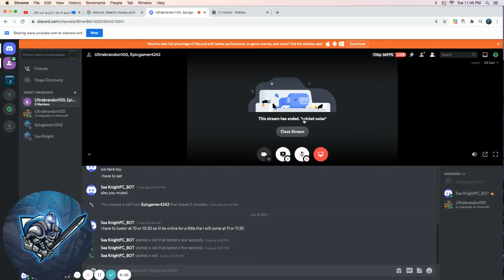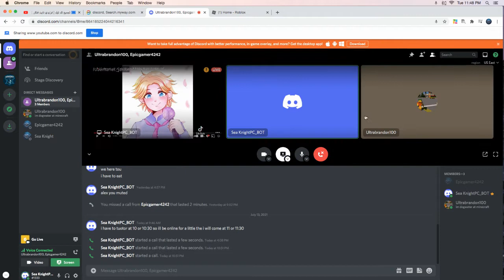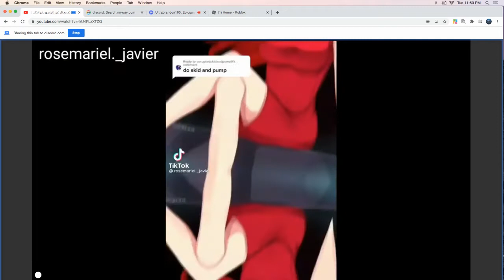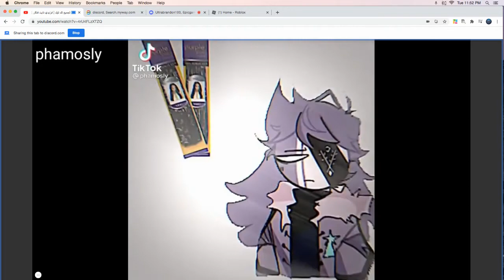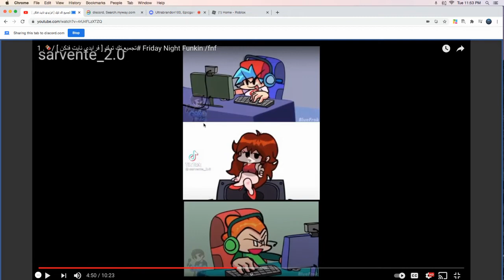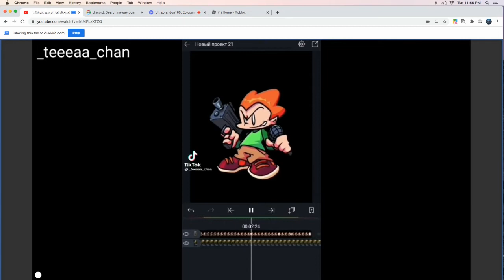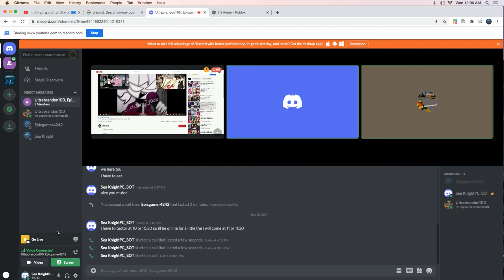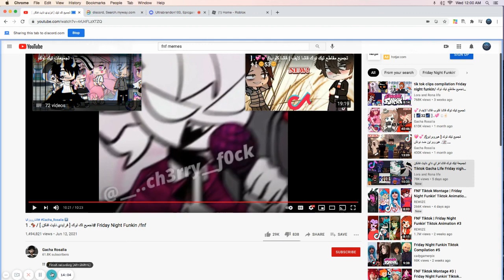reacting to FNF Tick Tock